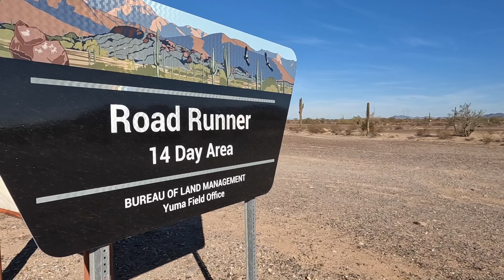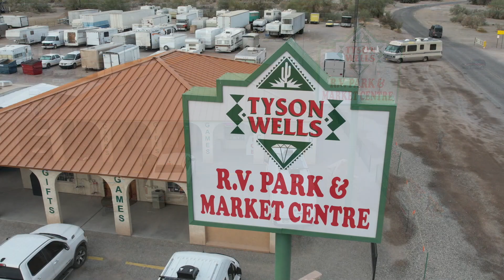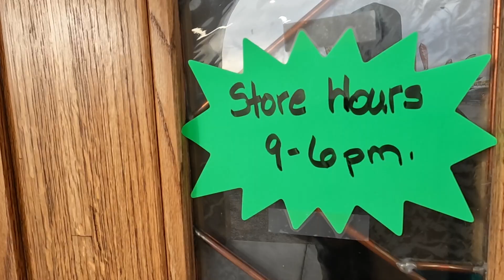Roadrunner Dispersed FREE Camp Area Quartzsite AZ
Roadrunner Dispersed FREE Camp Area Quartzsite AZ check out aerial views of the Long Term Visitor Camp Areas south of Quartzsite Arizona